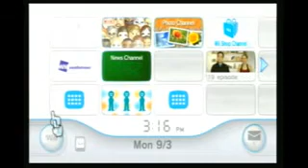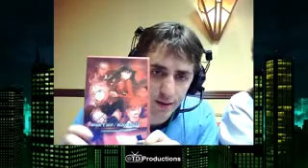King of the Hill at Saboten Con 2012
A continuation as we Crown our winners and enjoy so more of the Multiplayer Hijinks.  Games will be listed soon.